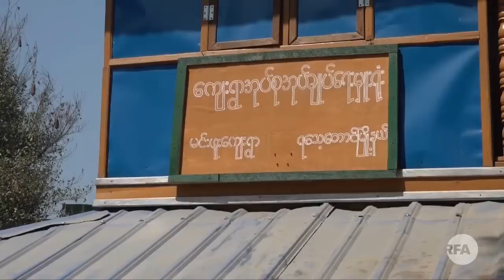မင္းဖူးေက်းရြာအတြင္းပစ္ခတ္မႈ ေနာက္ဆက္တြဲ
■ ရခိုင္ျပည္နယ္ ရေသ့ေတာင္ၿမိဳ႕နယ္ မင္းဖူးေက်းရြာမွာ ၿပီးခဲ့တဲ့ ေဖေဖာ္ဝါရီလ ၂၀ ရက္ေန႔မနက္ပိုင္းက ပစ္ခတ္မႈေတြအတြင္း ရြာခံ အမ်ိဳးသမီး ၁ ဦး ေသဆံုးခဲ့ပါတယ္။
အဲဒီေက်းရြာအတြင္းမွာ ျဖစ္ပ်က္ခဲ့တဲ့အေျခအေနေတြနဲ႔ ပတ္သက္လို႔ RFA သတင္းေထာက္ ကိုမင္းသိန္းေအာင္ သြားေရာက္ေမးျမန္းၿပီး တင္ျပထားပါတယ္။
လြတ္လပ္တဲ့အာရွအသံ
ျမန္မာသတင္းနဲ႔ဗီဒီယိုေတြ ၾကည့္ႏုိင္ဖို႔